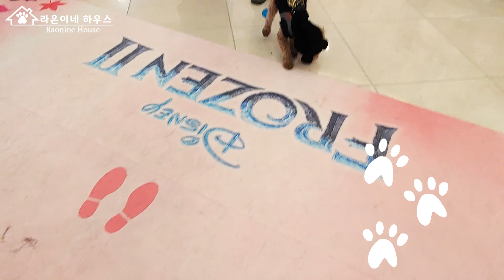토이푸들강아지가 대형견 리트리버한테 까불다가 혼나서 개도망ㅋㅋ(Poodle met a large dog retriever.)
고양에 있는 스타필드에서 라온이가 대형견 리트리버를 만났어요!
리트리버에게 까불다가 혼나서 도망치는 라온이모습과 사람들에게 너무 인기많았던  리트리버.. 귀여운 둘의 모습 즐겁게 시청해주세요.  감사합니다 ^^
음원출처
Pong dang song / 이혜린 공유마당 /CCBY
행복이 열리는날/ 심태한 공유마당/ CCBY